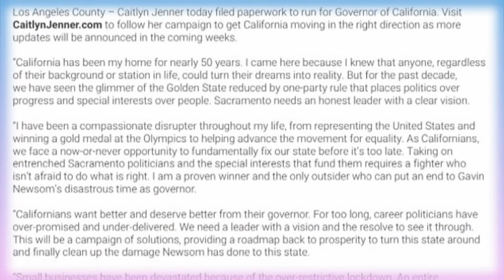Caitlyn Jenner Run For California Governor in Recall Election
Caitlyn Jenner said that she submitted the California Governor's paperwork.
On Friday earlier, on her Twitter account, a former Olympic athlete and reality TV star confirmed the news.

This month after a petition against Gavin Newsom, who is now governor, reached the number required for a vote, a recall election could be confirmed in the State.

Want Mr Newsom or any other candidate to stay, voters would be asked.

Ms. Jenner has created a team of former President Donald Trump's advisers, according to Axios.

"The Californians want the governor better and they deserve better," said Ms Jenner's statement.

"Over supported and under-represented for too long career politicians. We need a visionary leader and we will look forward to it, "She added. She added.

Jenner promised to include her campaign as a "solution" and a "path to prosperity to change that state."

She added that her campaign will officially start later.

If she won, Ms. Jenner would be one of the first American transgender to hold such a prominent role. After winning its race in Delaware in the 2020 elections, Sarah McBride became the first transgender state senator in the U.S.

She said that in 2017 she was considering going through US policy to promote LGBT issues in Victoria Derbyshire.

If the reminder elections were to take place, it would be the fourth reminder in US history.

He has been criticized for dealing with the pandemic, Mr Newsom. When infections began to fall, business owners criticized him for continuing to implement restrictions.

In her statement, Mrs Jenner described herself as a proved winner, adding that she is "the only outsider who can bring an end to the disastrous time of Gavin Newsom as governor."